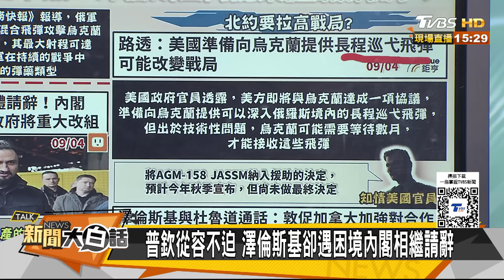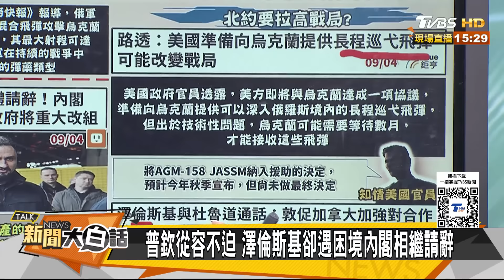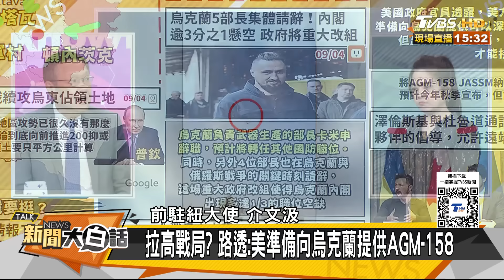俄大軍包圍烏軍撤出紅軍城？澤倫斯基內閣反水集體請辭？ 新聞大白話 20240904